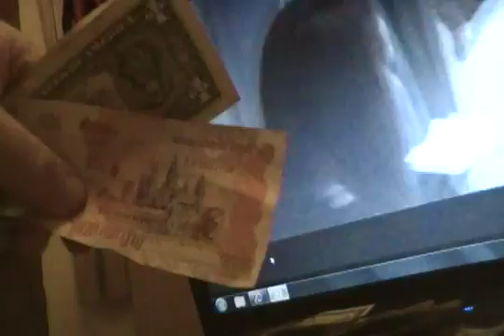Beginning of Malaysia Trip